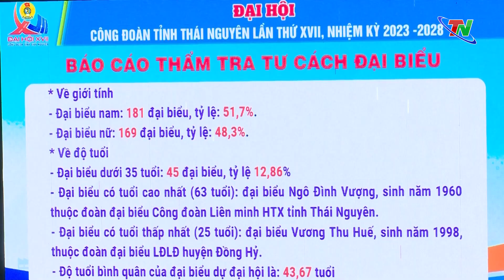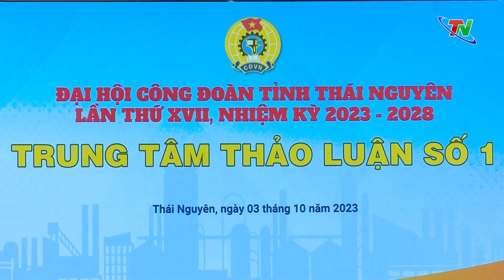Ngày làm việc thứ nhất Đại hội Công đoàn tỉnh Thái Nguyên lần thứ XVII